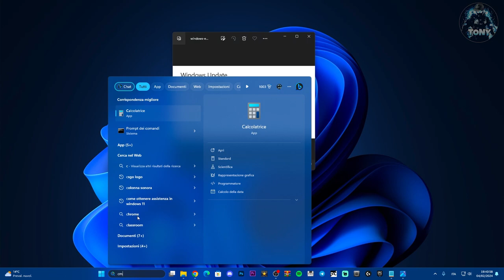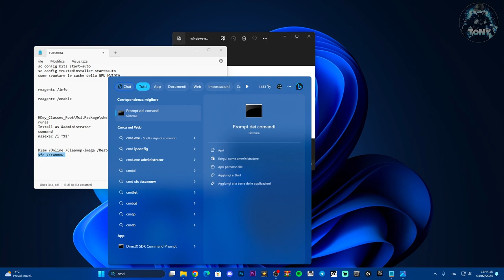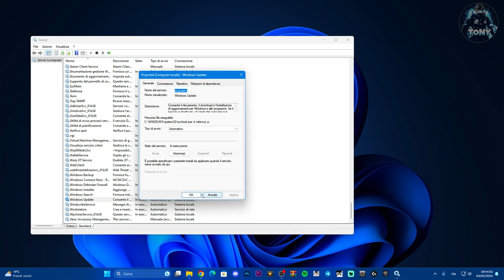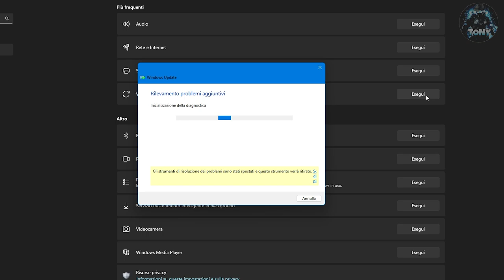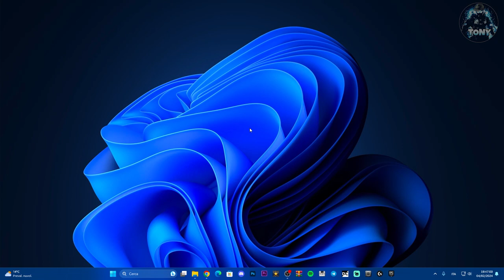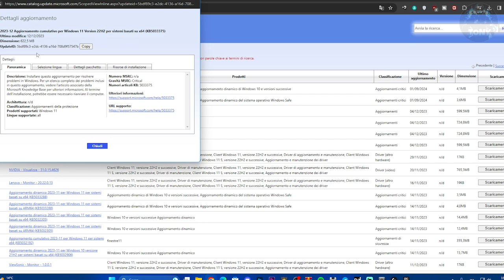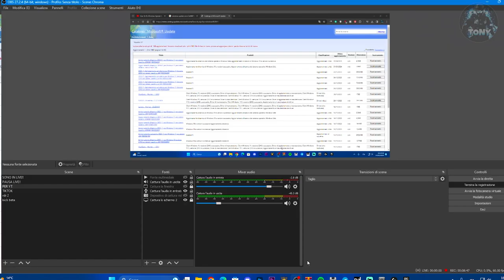Come risolvere " ERRORE AGGIORNAMENTO (0x80070003) Updates Failed su WINDOWS 10 E 11 - TUTORIAL 2024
Se hai problemi con gli aggiornamenti su windows, ecco cosa devi fare!

Comandi:
Dism /Online /Cleanup-Image /RestoreHealth
sfc /scannow

MIO REFCODE:563685ph1

PC:
MOBO: B450 GAMING PLUS
CPU: R5 3600
GPU: 1660 SUPER
RAM: 16 GB
CASE: 4000D AIRFLOW CASE CORSAIR

VIDEO TUTORIAL
               GAMES---TECH---MICROSOFT